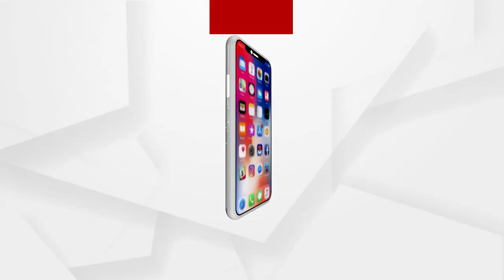Missing Husband Since 3 Years, Argus News Reaches the Family and Brings forth their plight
Wife awaits the return of her husband Rishikesh , who has been missing for three years. Please assist the family and contact them if you have seen Rishikesh. Watch the video to know more.